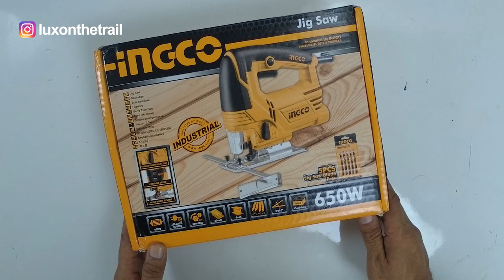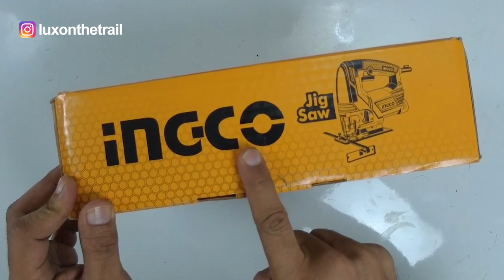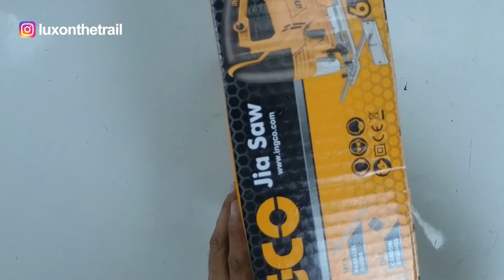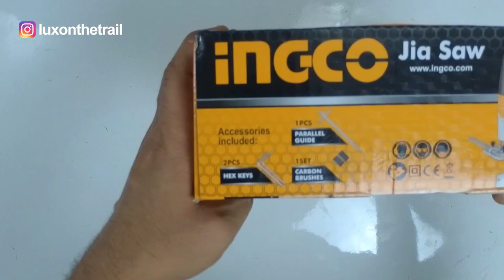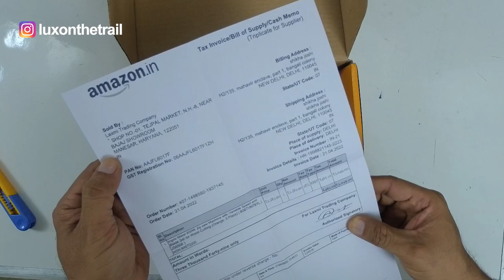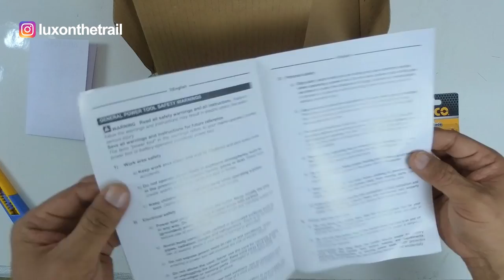Ingco jig saw UNBOXING / complete Review / Lux on the trail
Ingco Metal 650W Jig saw Machine with Variable Speed and Blade Set for Wood Cutting (Orange, 5 Piece)

1. Ford ecosport Car Camper Conversion | Camper Car Conversion | Car Camping India | Car

2. Part 1...कार मे Rs. 5500/- से भी कम मे कैसे बनाए. Kitchen, Bedroom, Living, Dining, Gym

4. सिर्फ 7 rupees मे बना दिया 3700 ka lift up Top Table Mechanism / Lux on the trail

Hi, I am Lucky
Welcome to my story, It consists of travelling to places with a fresh perspective. I would like to invite you on my journey full of intriguing anecdotes, laughter, adventure and unseen trails. And with all that, we will experience the much-needed family drama.

Follow the trails of the places of your dreams with lux on the trail.